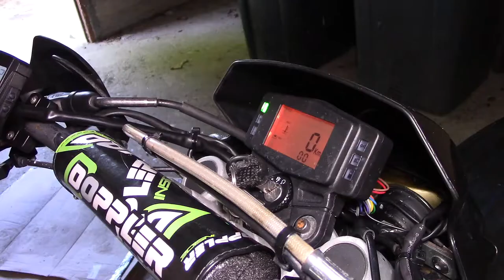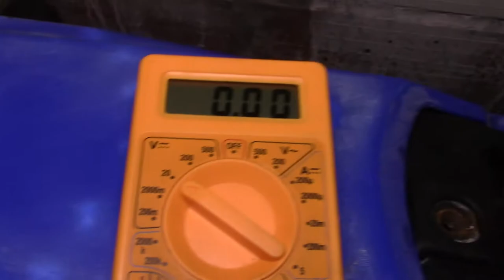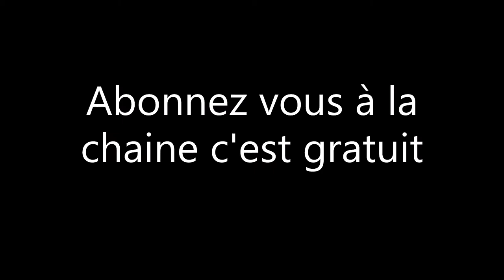remplacement contacteur de stop hydraulique